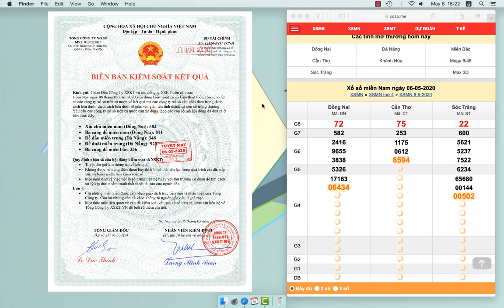Soi Cầu Lô Đề Chuẩn XSMB 06/05/2019 Ba Càng Đề 336 - Xổ Số Miền Bắc - Dàn Đề - Bạch Thủ Lô-Cầu Chuẩn